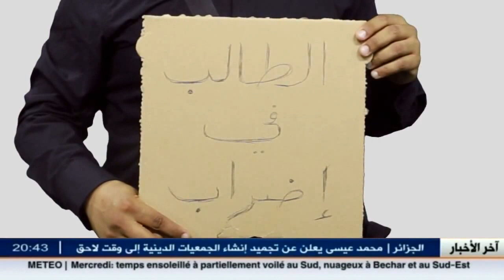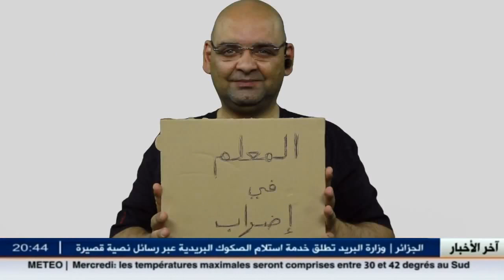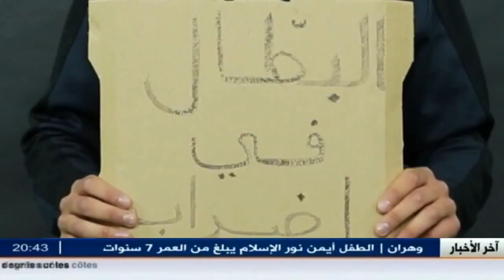Ma Tkhafouch Lotfi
Anti Chita ya djadek !!!